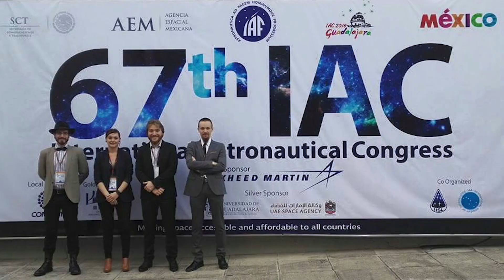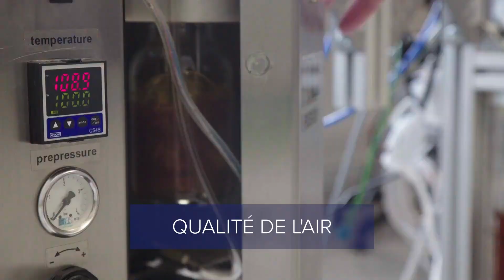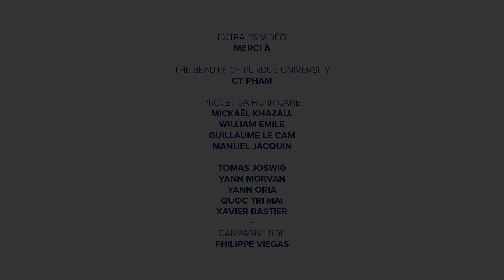ESTACA, école d'ingénieurs - 2020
Découvrez les attraits de l'école d'ingénieurs ESTACA
L'Ecole forme des ingénieurs en 5 ans dans les filières automobile, aéronautique, spatial et mobilités urbaines et ferroviaires. Sa vie étudiante est riche avec plus de 30 associations sur les 2 campus. Le centre de recherche ESTACA’LAB mène des activités sur les technologies innovantes pour les transports et la mobilité afin de répondre aux grands défis sociétaux et environnementaux. Il œuvre pour l'émergence de nouvelles technologies pour des transports verts, durables, intelligents et adaptés aux nouvelles mobilités
L'école est accréditée par la Commission des titres d'ingénieurs (CTI) Elle fait partie de prestigieux regroupements tel que Groupe ISAE, PEGASUS, CGE, EUR-ACE, Elles bougent, etc.